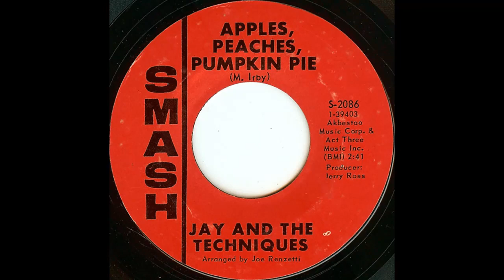Apple, Peaches And Pumkin Pie - Jay And The Techniques